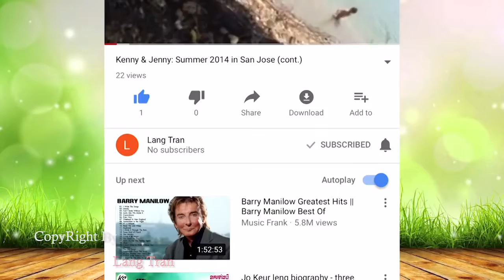WWW DOWNVIDS NET StreetDog!! Appenzeller Sennenhund Vs Labrador Retriever Sweet Lover